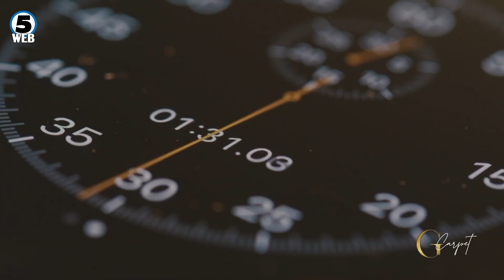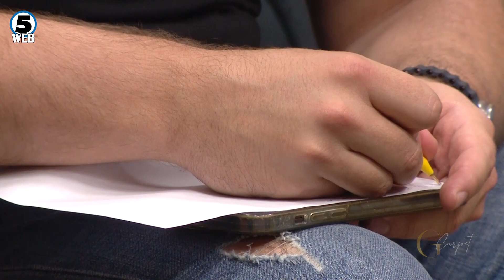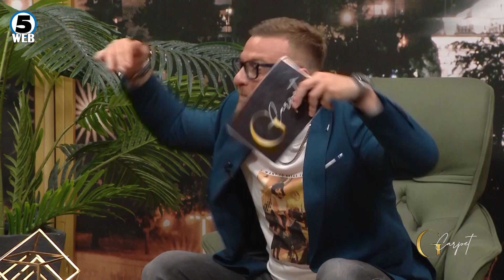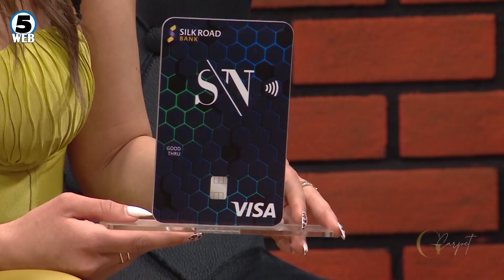G Carpet - Александар Тарабунов и Иван Јованов (7.5.2023)